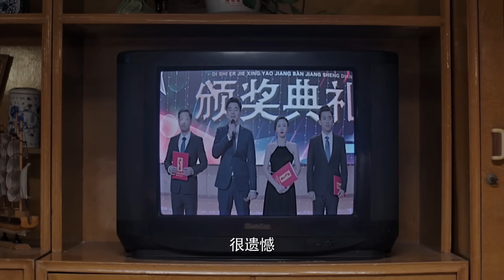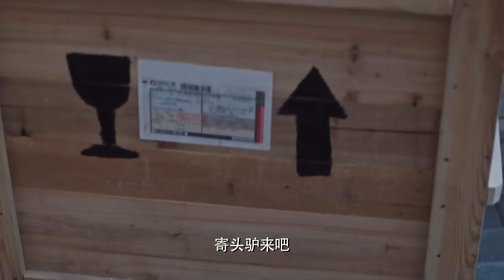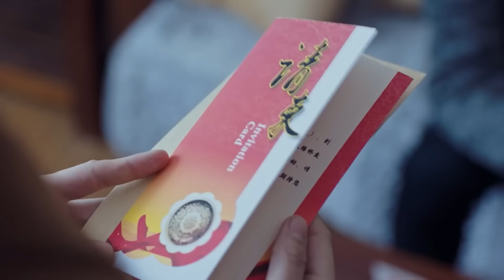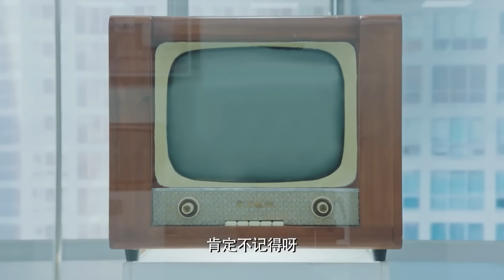【FULL】丈夫出轨小三，不料妻子身患绝症，丈夫羞愧下跪！2024ChineseDrama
剧名（Drama Name):【我们的四十年】